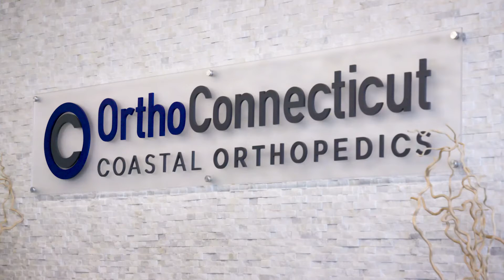Meniscus Tears | Coastal Orthopedics | Dr. Forlizzi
Dr. Julianne Forlizzi has experience in repairing meniscus tears in people of all ages. Watch her discuss both operative and non-operative solutions for repairing a torn meniscus.